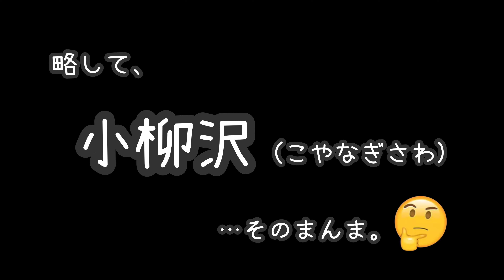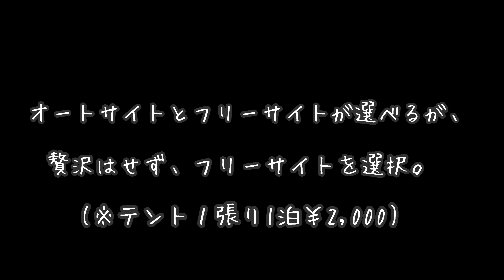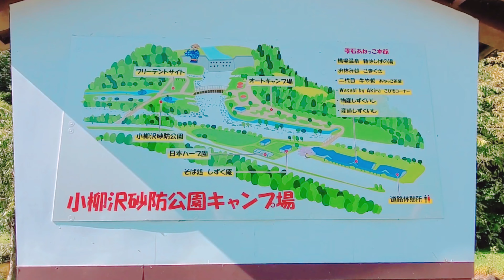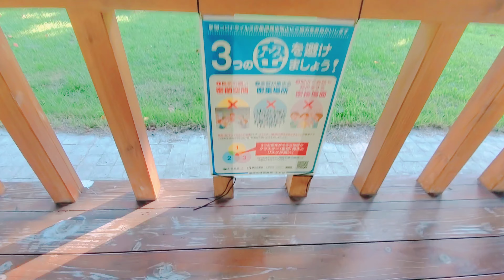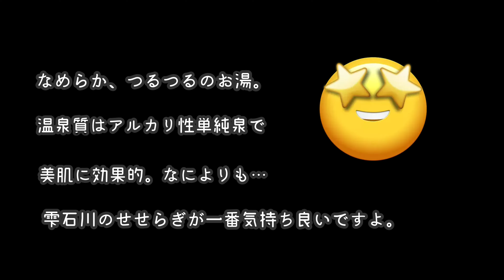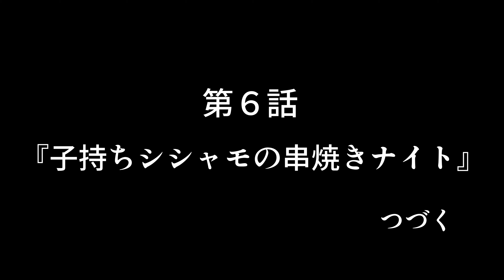【ソロキャンプ】第5話『緑と雫の川遊び』岩手県雫石川沿いでソロキャンプ。小柳沢砂防公園オートキャンプ場。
こんにちは。tsukuboです。
今回のキャンプは道の駅隣接の大自然！
キャンプ飯は次回にお預けで、キャンプ場紹介がメインの回です。

☆その他、動画の詳細は
再生リストからどうぞ😊

※今回の紹介